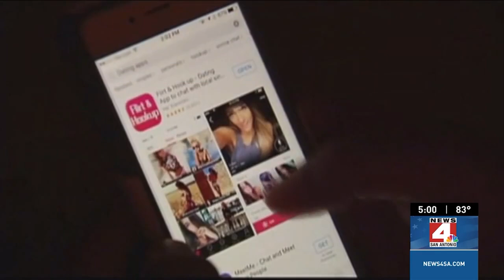Online Dating Dangers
A woman warns others after a dating app encounter leads to theft and assault.